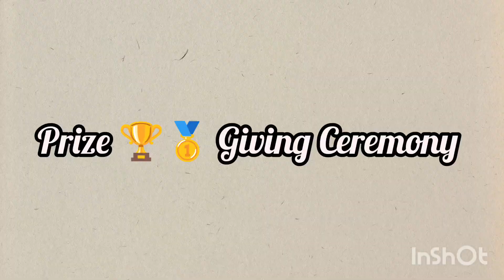Venkateswar School Annual Sports 2023 || Sradha Sonali Odia Vlogs || Vlog-71 || Konark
Annual Sports Day Celebration.
Venkateswar school.
Why do we celebrate annual sports day
What is annual sports day
Annual Sports 2023.
ଜୟ ଜଗନ୍ନାଥ ।।